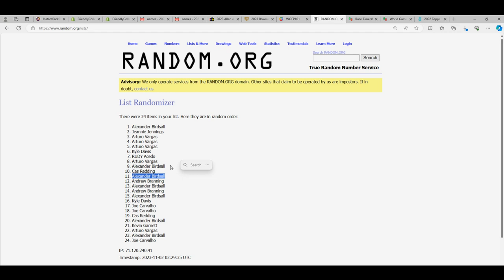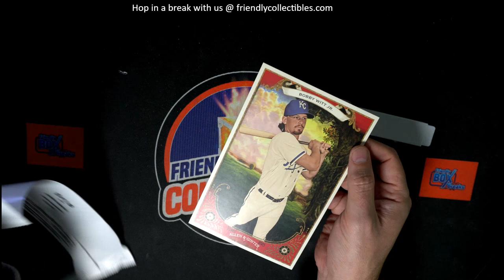2023 TOPPS ALLEN GINTER BOX TOPPER RANDOM ID 23GINTERRIP115